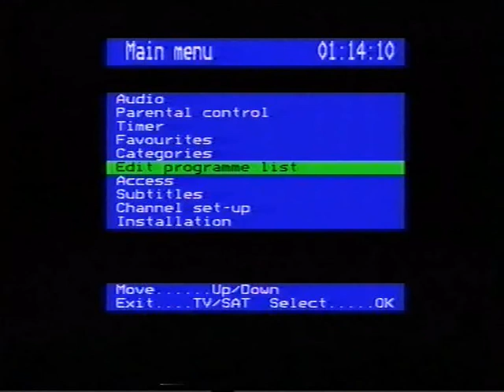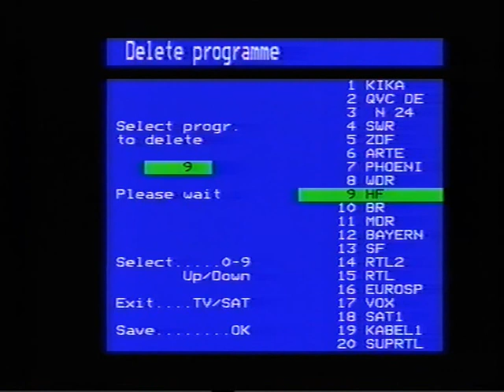02 1 16 1 05 full zapping hse off